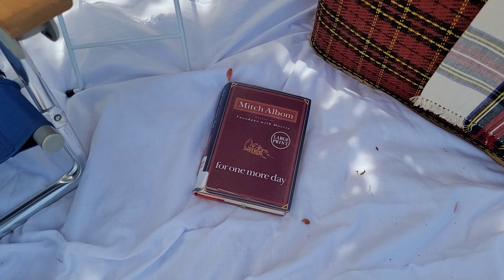Its ok to be alone ~ Going on a picnic